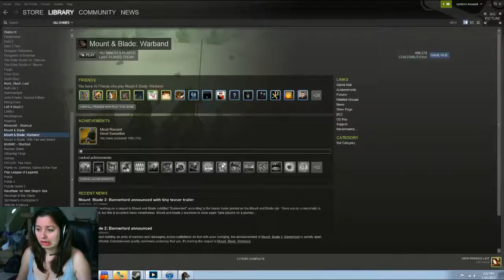SynPlay's Mount & Blade Warband (RAW Livestream Footage) Ep4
Hey!
Subby my YT! The button's around here somewhere!